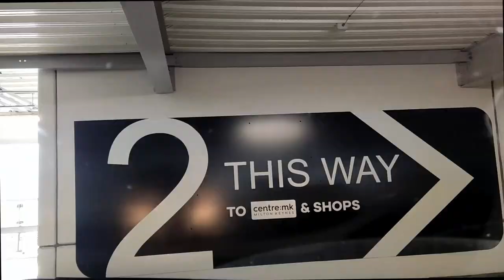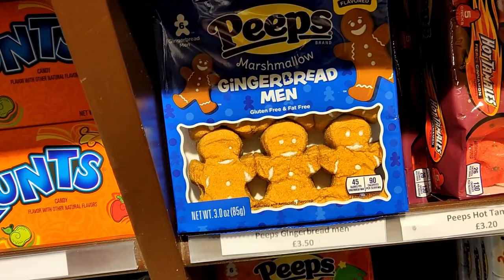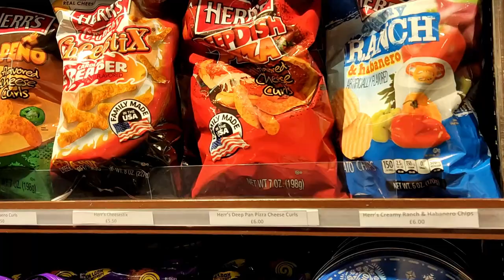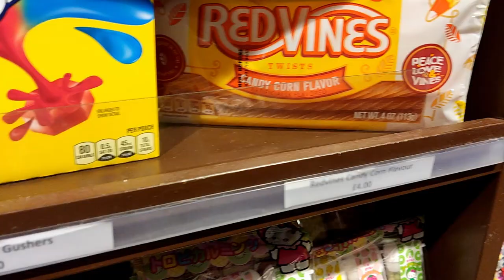Exploring a UK Mall and American Candy Shop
Today we visited our local mall. This mall is one of the biggest shopping centers I have seen here in the UK. We explored the mall and the surrounding shops/markets. The original American candy shop we were going to visit had gone out of business but we were able to find another shop which sold American candy in the mall.